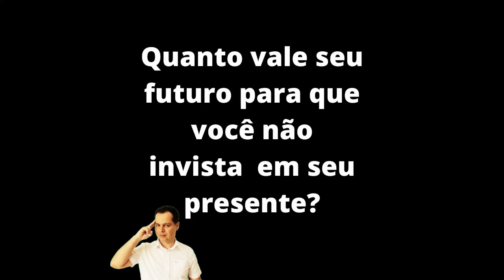Biomédico! Conheça os 10 erros que te levarão a reprovação em um concurso # Erro 7